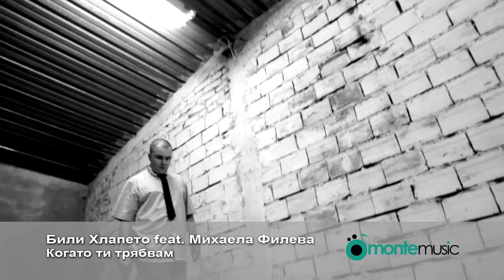Billy Hlapeto feat. MIhaela Fileva - Kogato ti triabvam (Official Video)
Producer : Monte music
Music & Lyrics by Billy Hlapeto and Grafa
Arranged by  Billy Hlapeto, Grafa and Boyan Kovachev
Music producer: Grafa
Executive producer: Magdalena Sotirova - Ivanova
Director: Vasil Stefanov